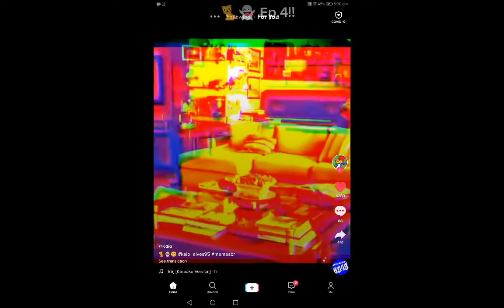Great plan tom